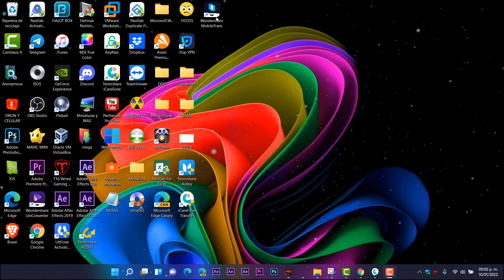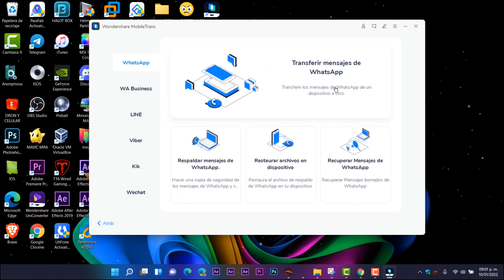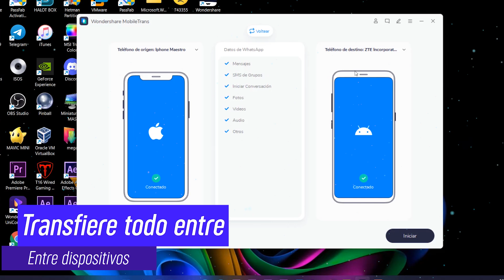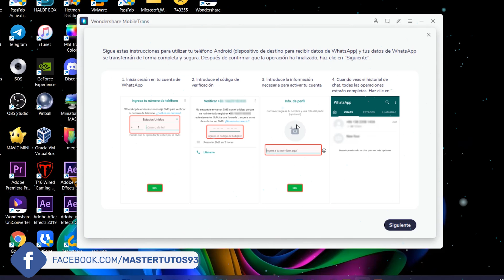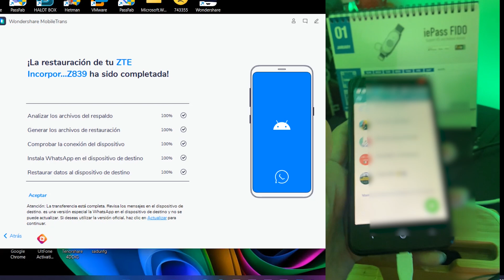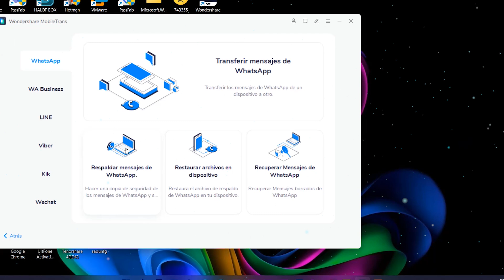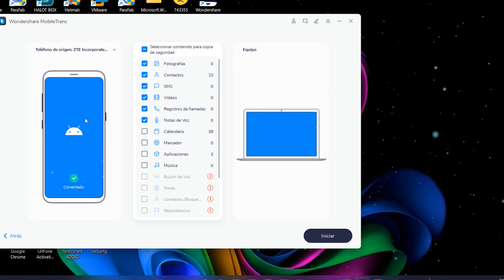Cómo PASAR! TODOS los DATOS de ANDROID a Iphone 2022 / METODO Más RAPIDO y FACIL!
⭐Recuerda que MobileTrans te permite crear fácilmente una copia de seguridad de tu teléfono
en tu PC o Mac, incluyendo contactos, fotos, mensajes, y otros
tipos de datos. Haz una copia de seguridad de tu iPhone o Android en el PC para evitar perder los datos en cualquier momento!